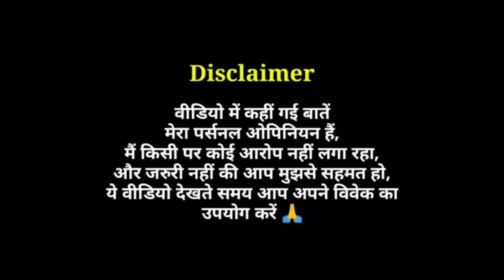Kuttey - Trailer Review | Bollywood का "वामपंथ से प्रेम" कभी समाप्त नहीं होगा ?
Kuttey Trailer Review in Hindi by Pratik Borade
Kuttey 2023 Bollywood Film Trailer Reaction
Kuttey Official Trailer Review

Kuttey is an upcoming Indian Hindi-language 2023 black comedy thriller film directed by Vishal Bhardwaj's son, Aasmaan Bhardwaj, in his directorial debut.

It is produced by Vishal Bhardwaj Films, T-Series Films and Luv Films.

The film stars an ensemble cast of Arjun Kapoor, Tabu, Naseeruddin Shah, Radhika Madan, Konkona Sen Sharma, Kumud Mishra and Shardul Bhardwaj.